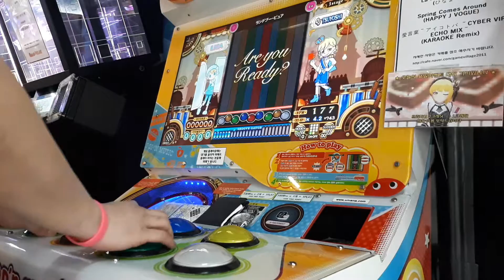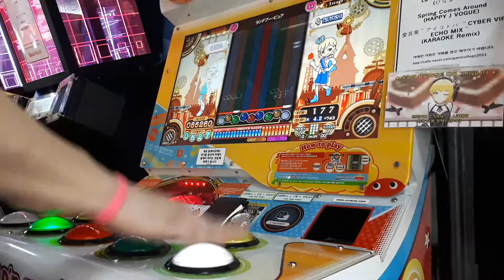[pop'n Music うさぎと猫と少年の夢] ランデブー・ピュア(EX) Perfect (手元付き)